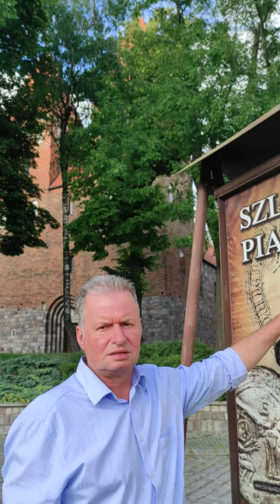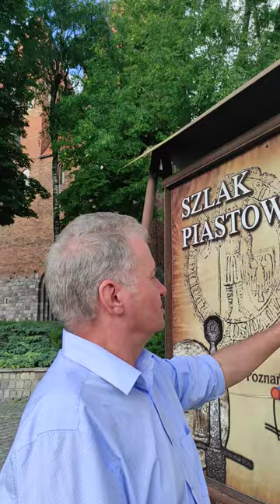PRZEDŁUŻENIE SZLAKU PIASTOWSKIEGO - Żnin - Szubin - Nakło - Byszewa - Bydgoszcz